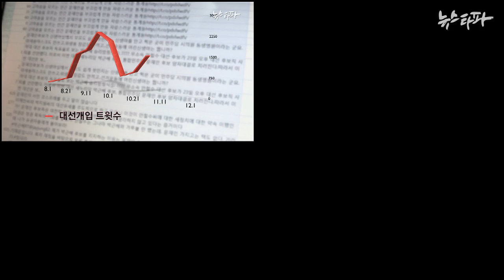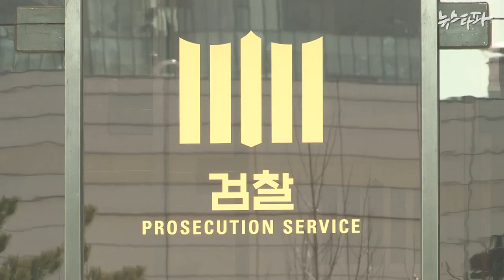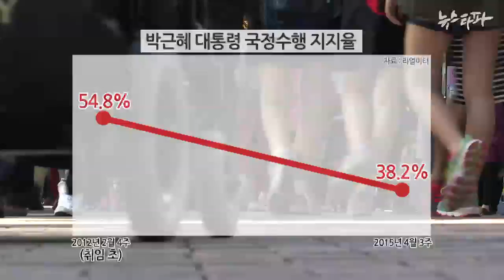뉴스타파 - 박근혜식 위기탈출, ‘유체이탈 화법’(2015.4.23)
박근혜 대통령은 자신의 측근들이 대거 거론된 성완종 리스트 파문에서도 ‘유체이탈식 화법’을 보이고 있습니다. 위기 때마다 책임을 속속 빠져나가 박근혜식 전술을 분석했습니다.